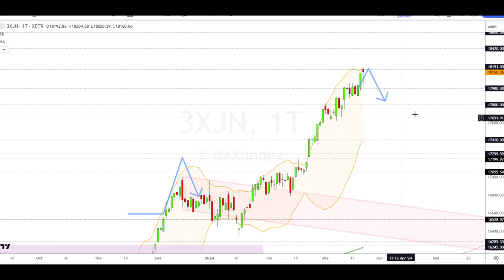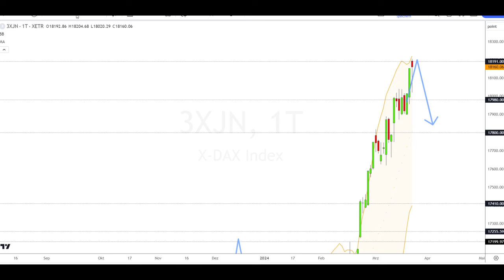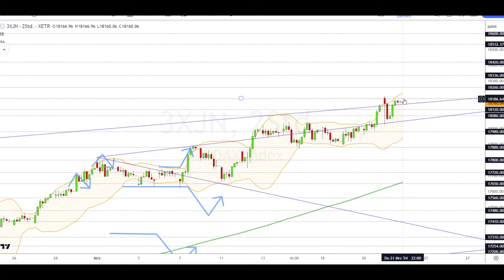Dax Analyse 22.03.2024